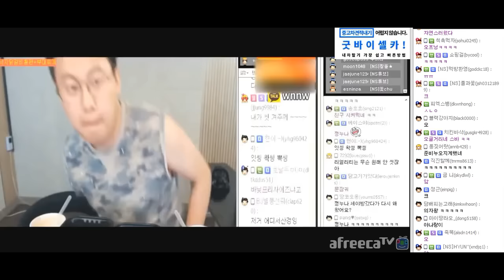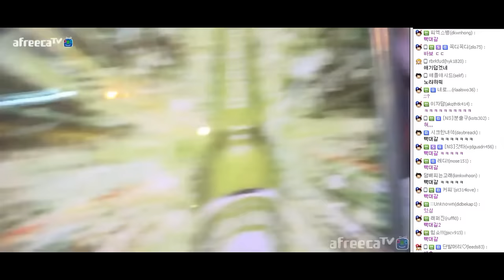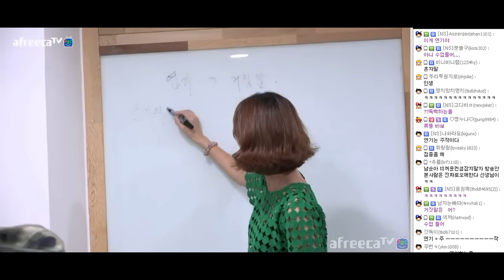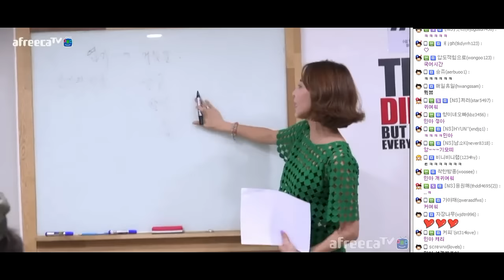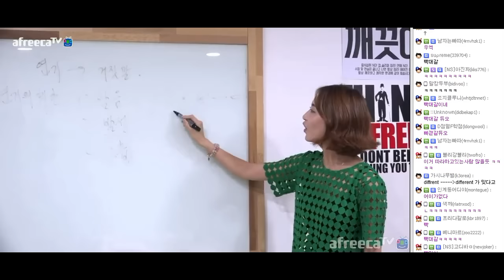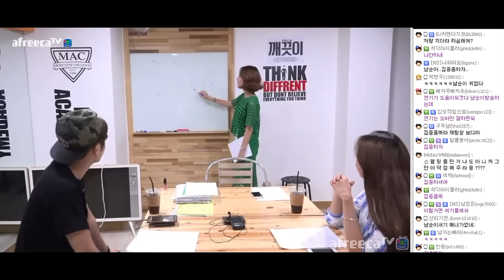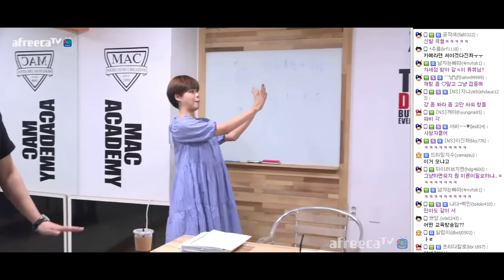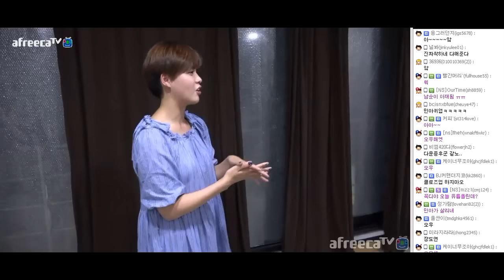[남순] 토요로맨스, EBS 교육방송 뺨치는 연기 배우기 헬파티ver 풀버전 1부with 민아/160820